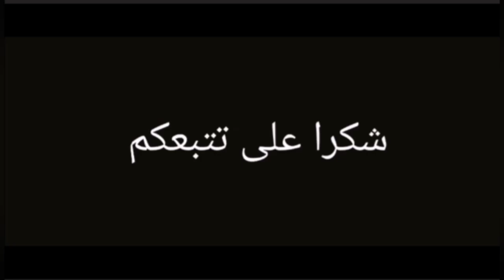زجلية بعنوان سلام بطيب لنسام للحاج الحسين الورقي